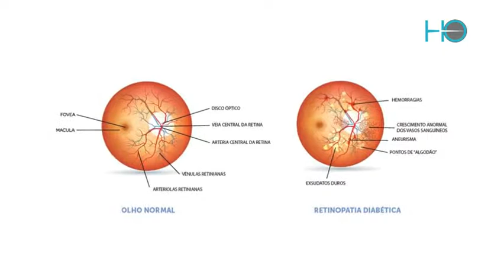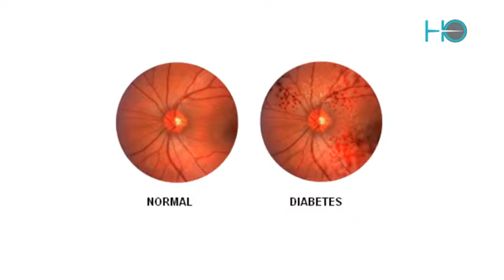Programa Viver Bem Tocantins-Retinopatia diabética/Hospital de Olhos